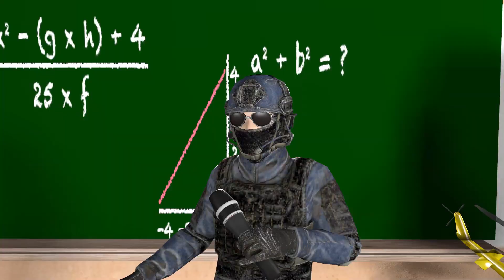Is D-Class SCP: Secret Laboratory’s BEST class now?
SCP: Secret Laboratory had the HUGE Parabellum Update, patch 11.0. It updated SCP-173, overhauled the weapons, and so much more in the game. But what about D-Boys? Heres EVERYTHING about them.